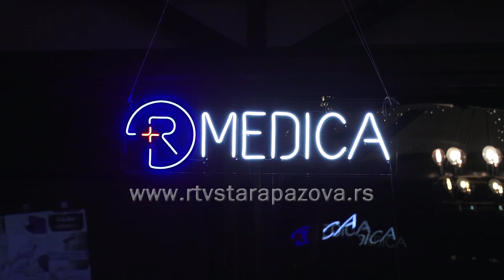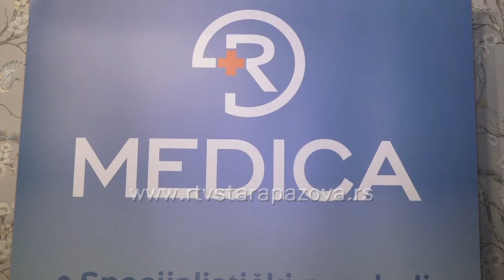Poliklinika R Medica uspešno posluje već osam godina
Zavod za zdravstvenu zaštitu radnika R Medica u Novoj Pazovi uspešno posluje već osam godina i svojim pacijentima pruža najkvalitetnije, savremene usluge. U budućnosti planiraju nove usluge u saradnji sa doktorima specijalistima, koji su vodeći u svojim oblastima.